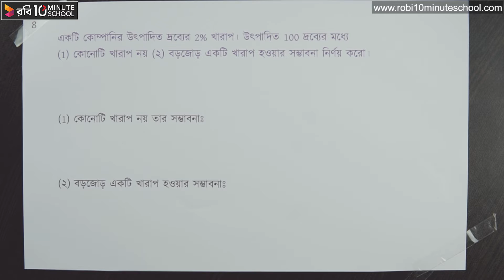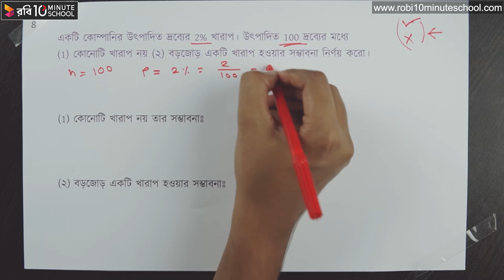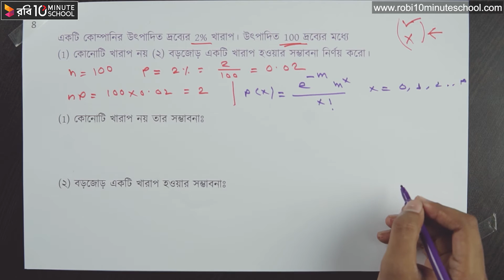০৫.০৮. অধ্যায় ০৫- পৈসু বিন্যাস সম্পর্কিত গাণিতিক সমস্যা (পর্ব ৫) [HSC]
Series: Statistics 2nd Paper [HSC]
Instructor Name: K. M. Tanvir

10 Minute School এর সাথে শেখা কখনও থামিও না, যেখানে তুমি পাবে ভিডিও টিউটোরিয়াল যা থেকে শিখে তুমি কুইজ দিয়ে নিজেকে যাচাই করে নিতে পারো, নিজের দক্ষতা বাড়ানোর জন্য পাবে অসাধারণ প্রশিক্ষক যারা তোমাকে নির্দেশনা দিবে। 10 Minute School এ তুমি পাবে লাইভ ক্লাস, ইন্টার্যাক্টিভ ভিডিও, ব্লগ, ডেভেলপমেন্ট সেকশন, স্মার্টবুক যার মাধ্যমে পুরো শিক্ষাগ্রহণ প্রক্রিয়াই হয়ে উঠবে আনন্দদায়ক এবং সকলে সুযোগ পাবে যাতে তারা শেখার, অনুশীলনের এবং উন্নতি করতে পারে।

10 Minute School এর সাথে শেখা কখনও থামিও না, যেখানে তুমি পাবে ভিডিও টিউটোরিয়াল যা থেকে শিখে তুমি কুইজ দিয়ে নিজেকে যাচাই করে নিতে পারো, নিজের দক্ষতা বাড়ানোর জন্য পাবে অসাধারণ প্রশিক্ষক যারা তোমাকে নির্দেশনা দিবে। 10 Minute School এ তুমি পাবে লাইভ ক্লাস, ইন্টার্যাক্টিভ ভিডিও, ব্লগ, ডেভেলপমেন্ট সেকশন, স্মার্টবুক যার মাধ্যমে পুরো শিক্ষাগ্রহণ প্রক্রিয়াই হয়ে উঠবে আনন্দদায়ক এবং সকলে সুযোগ পাবে যাতে তারা শেখার, অনুশীলনের এবং উন্নতি করতে পারে।